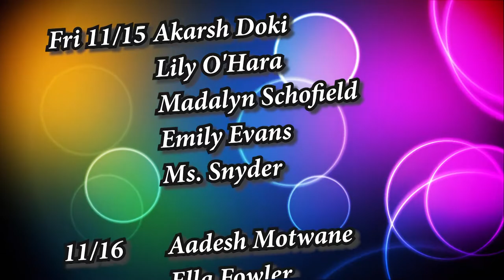HMS Today 11/15/19